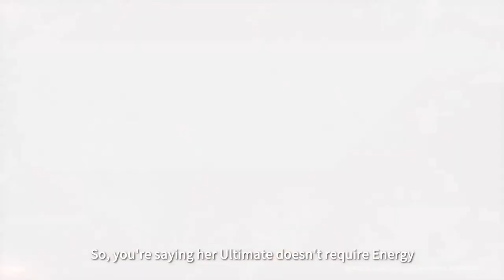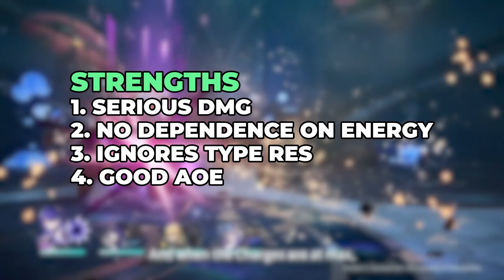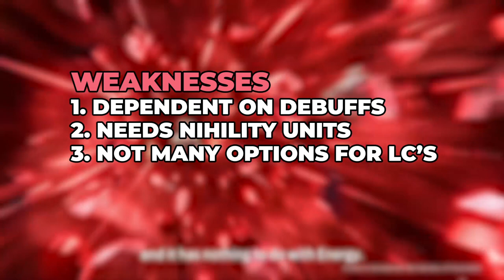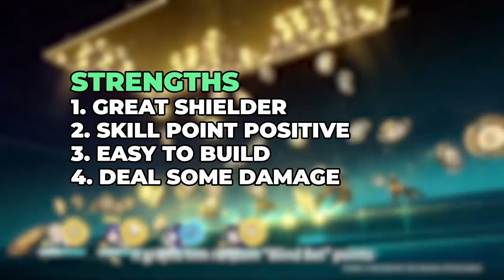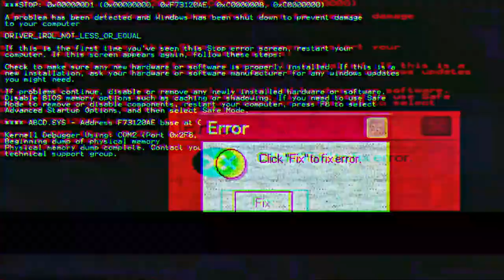Acheron or Aventurine who should you pull? | Honkai Star Rail 2.1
A quick analysis for F2P players on what would be the best (based on the meta), whether to pull Aventurine or Acheron or wait until patch 2.2.

Timestamps
00:00 Intro
00:19 Acheron
02:26 Aventurine
03:58 Who Should You Pull?